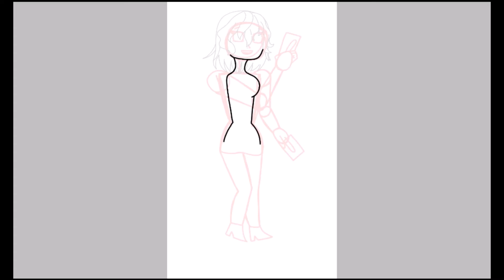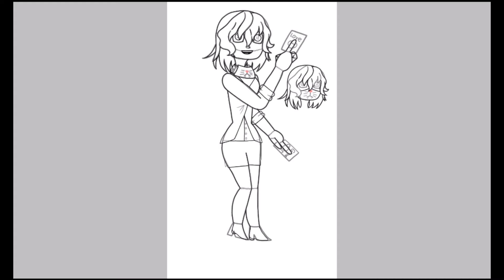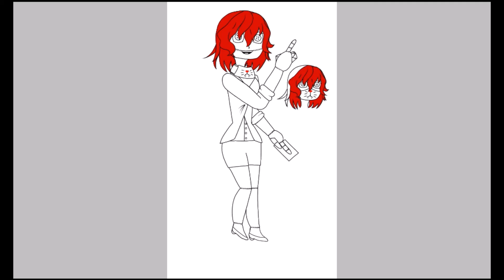happy new years! ~new ego SpeedPaint~ (BATIM OC self added)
voodoo:

Nice, kind, caring for others, and always know how to make people happy,
Unless... you get on her bad side... voodoo gets made fun of time to time because of what she is. but she never lets that keep her down. but if you are one of those people that make fun of her... well... lets just say... she will be your worst nightmare